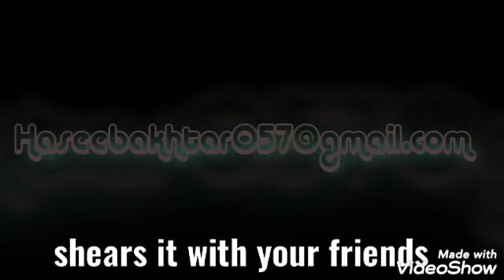Information about water strem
http bsjsg, 4/4"7"jsosBFF isbslsk